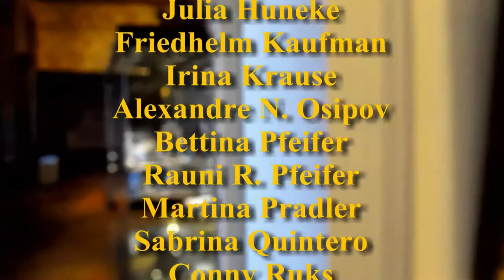Exhibition of the most interesting German artists. Relaxing, shooting video.